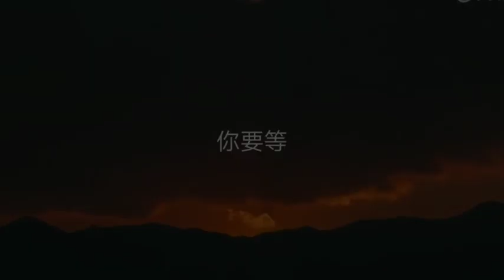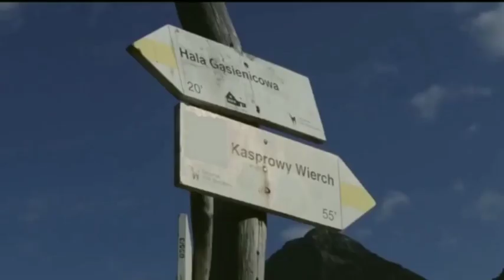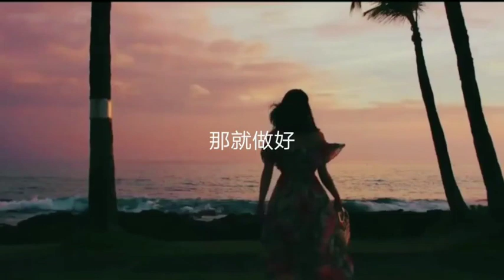扎心语录，抖音最火的扎心语录合集，精妙绝伦，句句深刻。